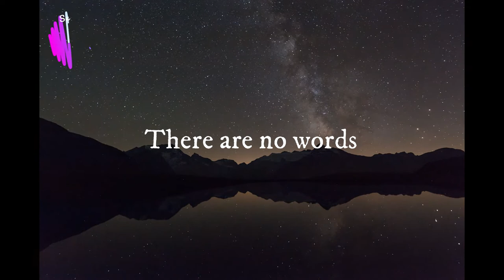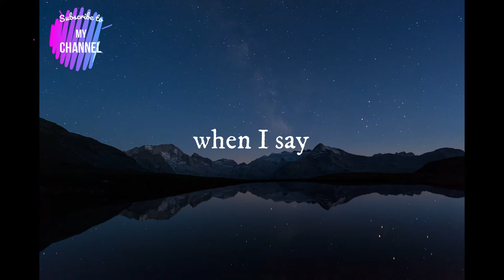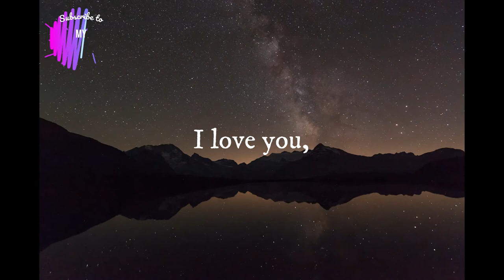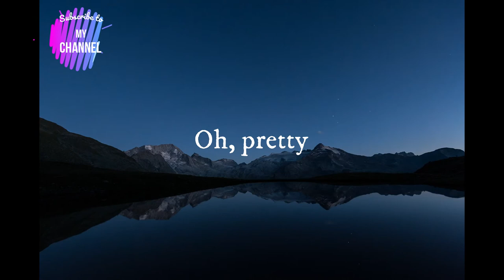Can't Take My Eyes Off Of You ( Frankie Valli) - Reneé Dominique Cover [Lyrics]